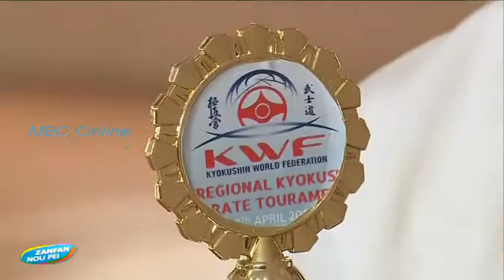Zanfan Nou Pei - Le Karaté